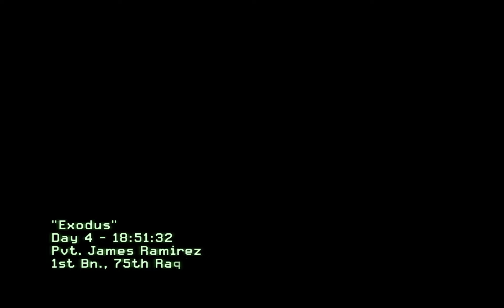Mission 8 - Exodus | Call of Duty: Modern Warfare 2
Modern Warfare 2 continues the gripping and heart-racing action as players face off against a new threat dedicated to bringing the world to the brink of collapse. An entirely new gameplay mode which supports 2-player co-operative play online that is unique from the single player story campaign. Special Ops pits players into a gauntlet of time-trial and objective-based missions. Rank-up as players unlock new Special Ops missions, each more difficult. Missions include highlights from the single player campaign, fan favorites from Call of Duty 4: Modern Warfare and all new, exclusive missions. Setting a new bar for online multiplayer, Modern Warfare 2 multiplayer delivers new capabilities, customization, gamestates and modes, including: Create-a-Class Evolved. Secondary Weapons - Machine Pistols, Shotguns, Handguns, Launchers. Riot Shields. Equipment - Throwing Knives, Blast Shield, Tactical Insertion. Perk Upgrades. Bling (Dual Attachments). Customizable Killstreaks - AC130, Sentry Gun, Predator Missile, Counter-UAV, Care Package.